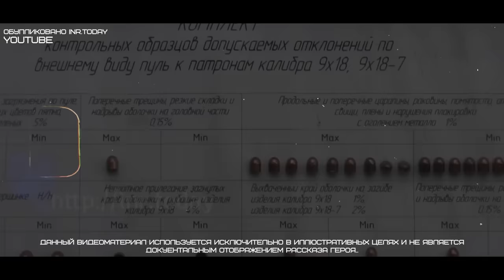АЛЕКСАНДР АРТАМОНОВ. "Мученики взламывают двери истории", предыстория СВО и книга Министра Франции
Александр Артамонов, Подкаст "СКАЖИ СВОИМ"

В гостях: журналист, политический обозреватель, военный эксперт, эксперт по армиям NATO.

В этом выпуске: что предшествовало началу СВО; о различиях народов и цивилизаций ; о патриотизме и изменениях в обществе; о решениях верховного главнокомандующего, о величии русской цивилизации; о развитии программ медицинской и психологической реабилитации; о гуманитарной деятельности в целом, и о работе Благотворительного Фонда «СВОИМ»  в частности.

ПРЕМИЯ "СВОИМ". Скоро в вашем городе

Эпизоды:

0:00 Вступление
02:00  Почему началась СВО и что ей предшествовало?
4:17 "Гитлер приходит и уходит а немецкий народ остается"
7:20 Плохих народов не существует
9:10 Когда это все началось?
11:01 "Мы не можем проиграть"
12:22 "Я понимаю что такое убить человека"
14:18 "Интересная" книга Министра Франции
17:42 "Я смерти не боюсь"
19:08 Предыстория 24 февраля
21:25 "Армия которую с 14 года тренировали Натовцы"
23:40 Если бы Путин не начал СВО, то в атаку пошла Армия Киевского режима
26:10 "Я очень хорошо знаю что такое запах парного мяса"
27:42 "Наша психика бы не выдержала"
28:39 "Анекдот"
30:26 Жалеем о той самой доверчивости
30:52 "Они нас должны сожрать"
32:35 "Запад боится где Русские остановятся"
35:12 Поменялось ли наше общество при начало СВО?
40:26 "Уверовали в то, что создали"
40:55 "Мученики взламывают двери истории"
43:22 "Главное оружие человек сам"
45:14 Они говорят: "Дайте нам Путина"
46:41 "Путин в 2002 понял что будет война"
55:02 Лучший специалист в области природоведения
57:23 Про прошедшие премии в  Улан-Удэ и Братске. Время героев
1:00:33 "Любой человек хочет чтоб его ценили"
1:03:53 "Раб никогда не станет свободным человеком"
1:04:57 Улан-Удэ
1:07:50 "Мы отстроим заново всю страну"
1:08:12 Про Премию Своим
1:09:05 Кадыров первый почуял на Украине "запах серы"